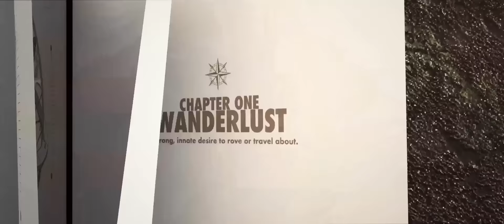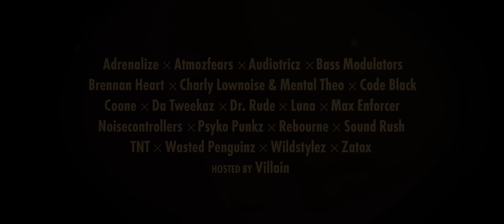BigCityBeats WORLD CLUB DOME 2017 - Q-Dance Line-Up & Mandrill Stage (Trailer)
Prepare yourself for two days of Q-dance madness at WORLD CLUB DOME again. Prepare yourselves for some very intense monkey business with the Mandrill.

LINE-UP
- Adrenalize
- Atmozfears
- Audiotricz
- Bass Modulators
- Brennan Heart
- Charly Lownoise & Mental Theo
- Code Black
- Coone
- Da Tweekaz
- Dr. Rude
- DJ Luna
- Max Enforcer
- Noisecontrollers
- Psyko Punkz
- Rebourne
- Sound Rush
- TNT aka Technoboy 'N' Tuneboy
- Wasted Penguinz
- Wildstylez
- Zatox
Hosted by Villain

Track by Wasted Penguinz & Crisis Era - Take me away